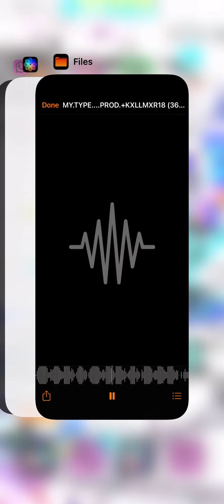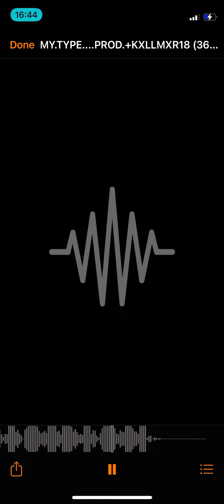FREE TO USE OR COPY! PROD +KXLLMXR18